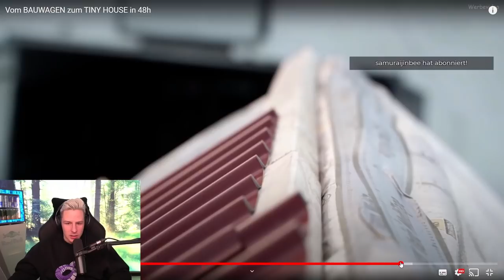Reaktion auf Vom BAUWAGEN zum TINY HOUSE in 48h | Diese Jungs sind einfach VERRÜCKT!